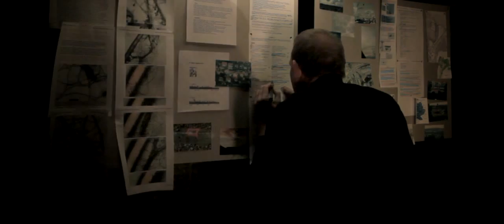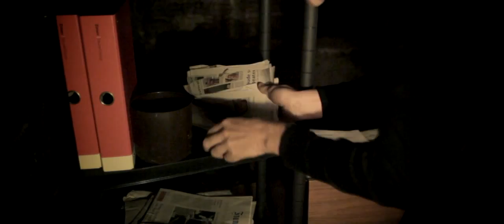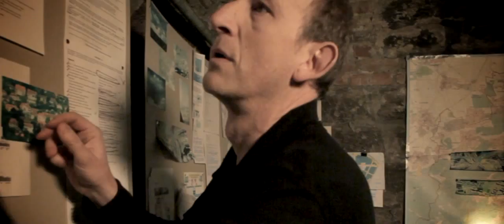Wissen zur Macht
Günther recherchiert.Es ist alles so offensichtlich. Nicht ist wirklich geheim, man muss nur die richtigen Fakten miteinander verknüpfen und die Struktur breitet sich von selber aus: P12, die Loge, die Stuttgart kontrolliert.